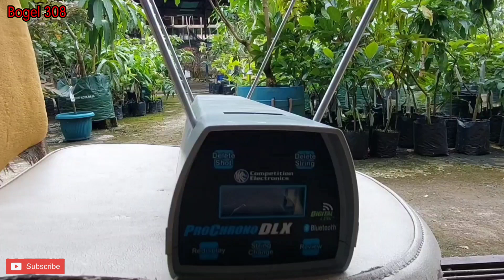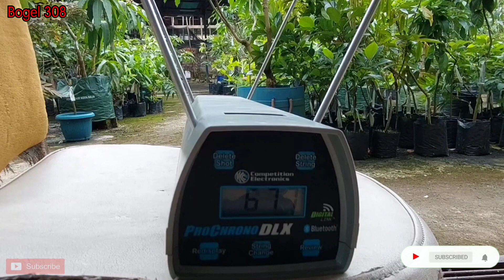Test CRONO Uklik FWB & B0ngk4r STAYER...!!